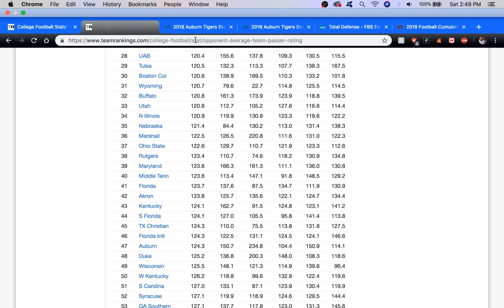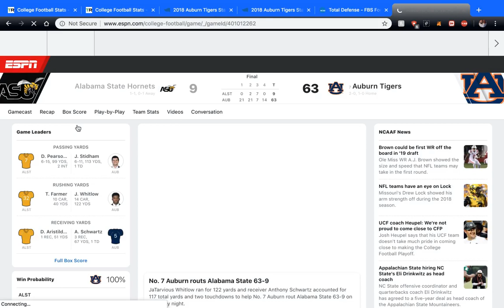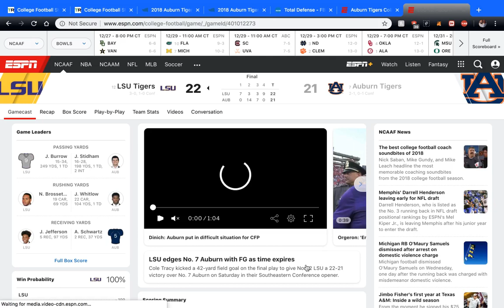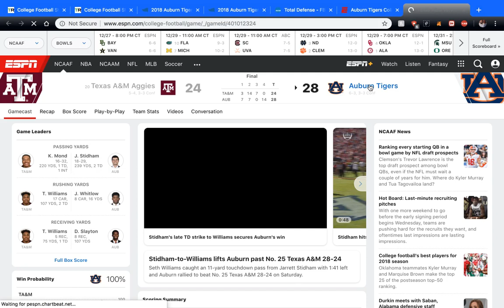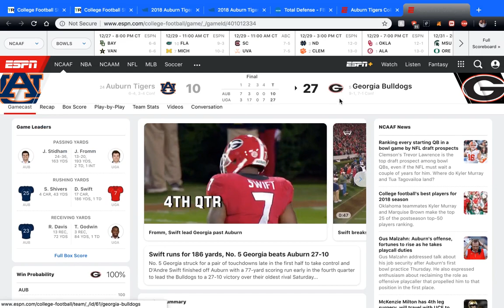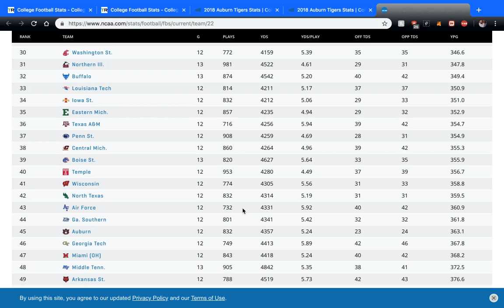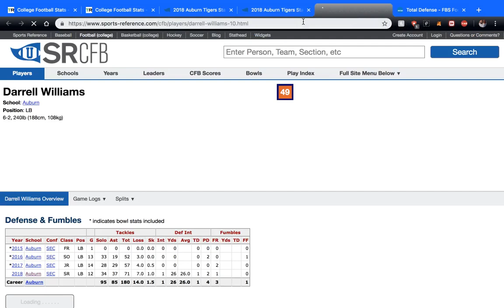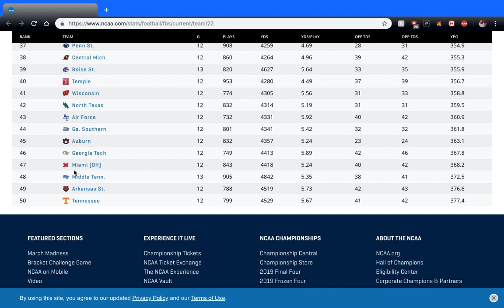A Review of the 2018 Auburn Defense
Sorry 4 the rambling!